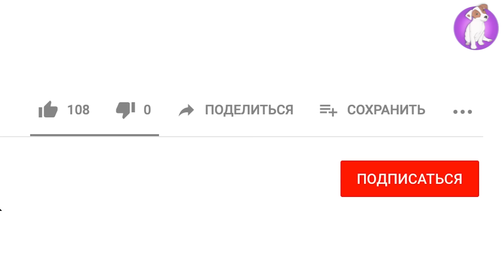Мод Молодая Грани 2 ► Granny: Chapter Two [Мод Без Крови] ► Прохождение + ПОБЕГ НА ЛОДКЕ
►ОСТОРОЖНО, МНОГО СМЕШНЫХ МОМЕНТОВ ►В этом видео: собраны самые смешные моменты с игры. Говорящая собака ЛОКИ БОБО играет в  GRANNY: Chapter Two. Прохождение игры + УПЛЫЛ НА ЛОДКЕ.